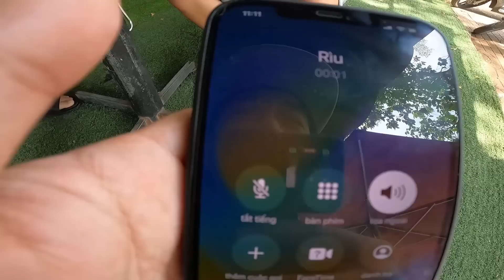Thử thách bắt chước theo Trung Bẻm